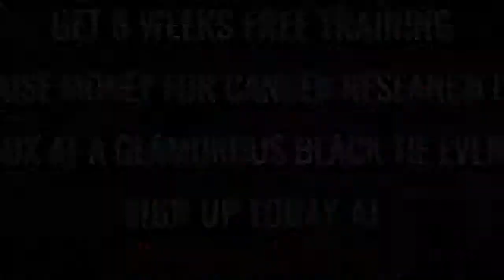Ultra White Collar Boxing | Portsmouth | Ring 2 | Connie Parker VS Aimee Hall-Huy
Portsmouth Ultra White Collar Boxing 24th March 2018

8 Weeks FREE training / Get in the best shape of your life/ Raise money for Cancer Research UK